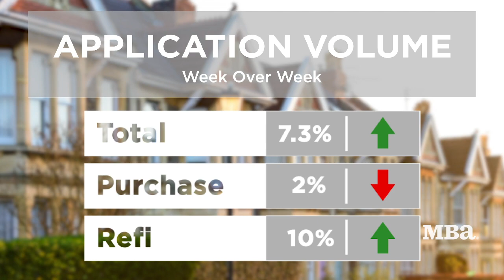Mortgage Market Update - April 15, 2020